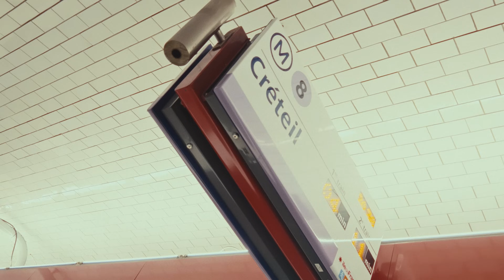B-Threy - Nturimwiza (Official music Video)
You can play " NTURIMWIZA " on all streaming platforms.